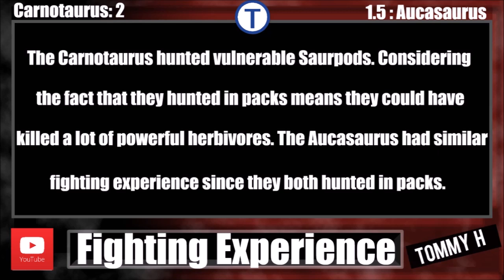Carnotaurus vs Aucasaurus: Who Would Win? (S2)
The who would win series includes battles between Dinosaurs such as the TRex - Spinosaurus - Indominus Rex - Giganotosaurus & Kaiju's such as Godzilla - Mothra - Kong - King Ghidorah - Rodan - Mechagodzilla, ect.